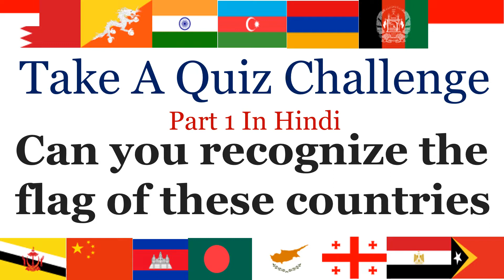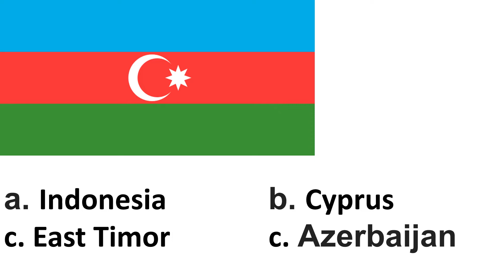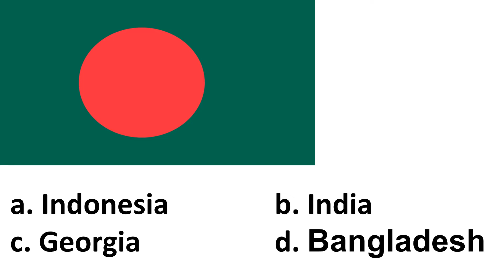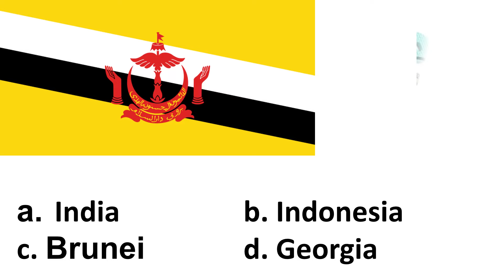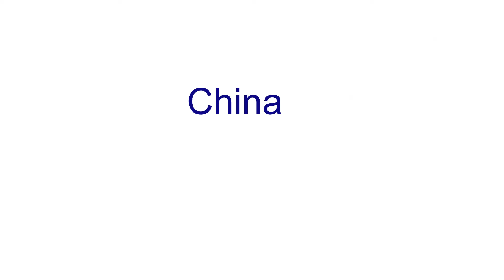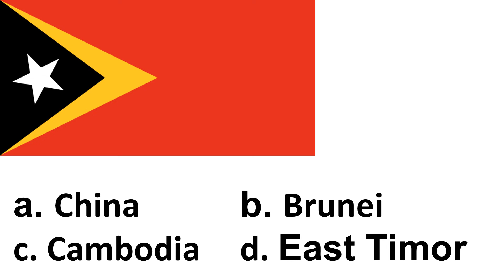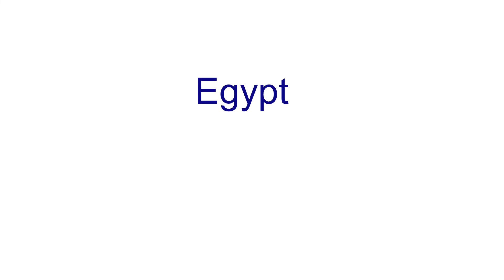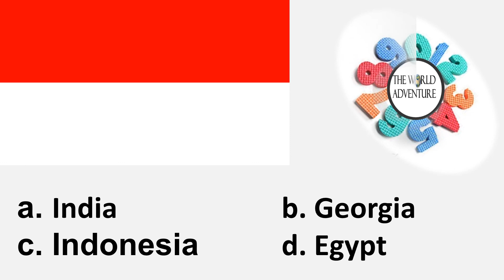Image Quiz / Can you recognize the flag of these countries / In Hindi / Basic GK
Can you recognize the
flag of these countries
Take A Quiz Challenge
 Our New Chennal –